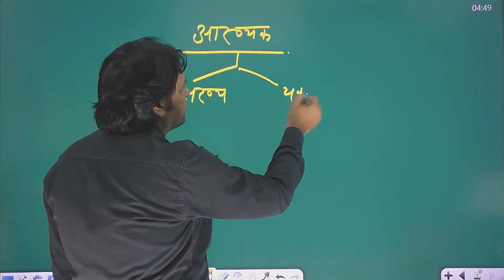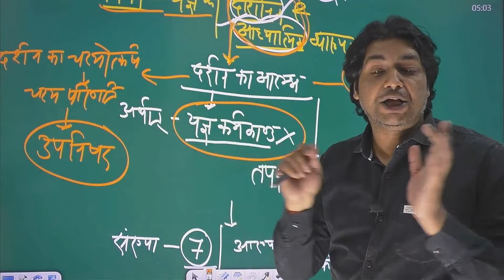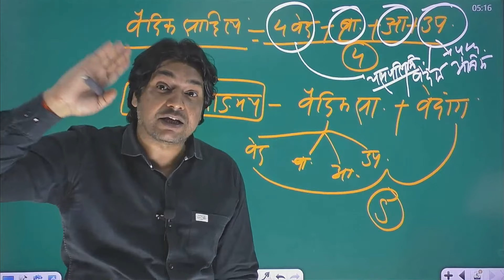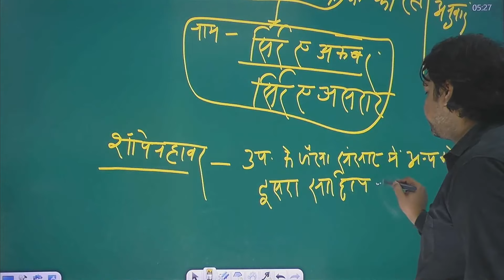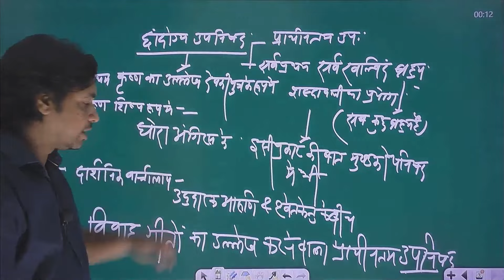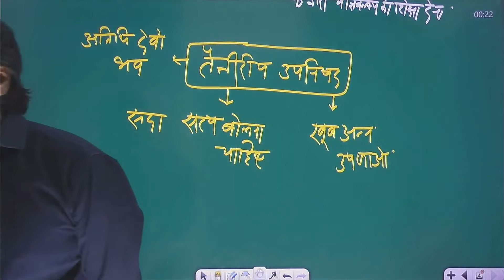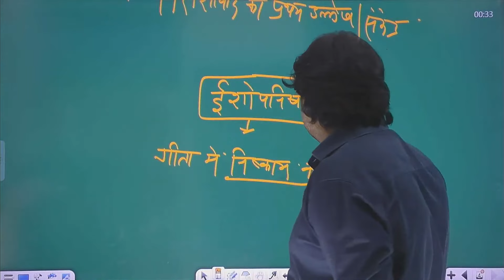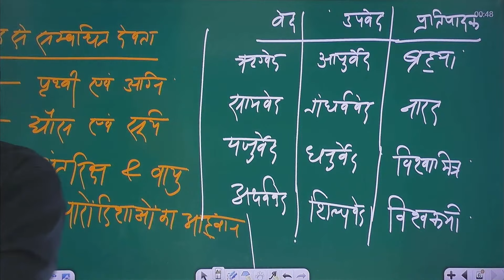UGC-NET/Asst.Pro/TGT/PGT/LT/DSSSB || Ancient History || आरण्यक और उपनिषद || The Civillians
Join Shekhar Pandey Sir's New You tube Channel for Higher Education
अधिक जानकारी के लिए 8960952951, 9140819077 पर Whatsapp या Call करें.

The Civillians With Shekher Pandey